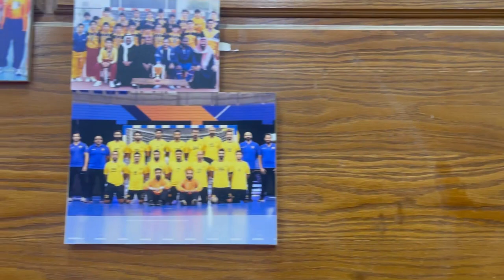ASIAN BADMINTON CLUB IN KUWAIT | ABC | FRIDAY OFF | PART 1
It’s time to play badminton. 🏸